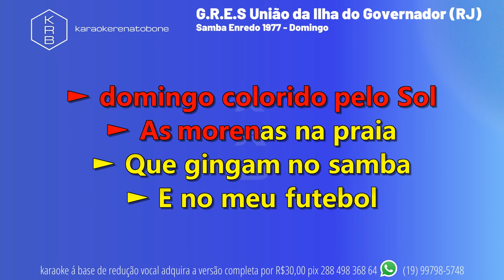Domingo + BACK VOCALS - G.R.E.S União da Ilha do Governador - PLAYBACK DEMONSTRAÇÃO